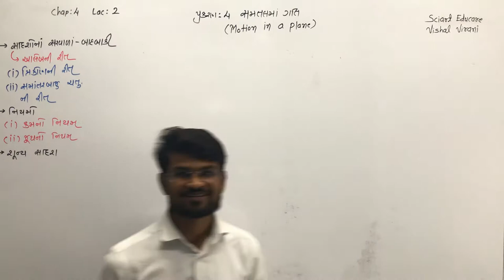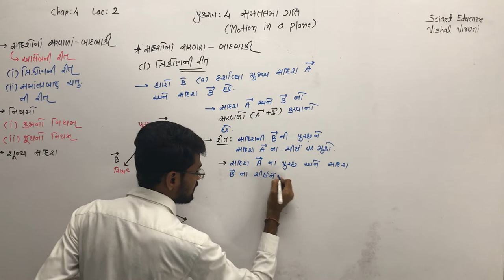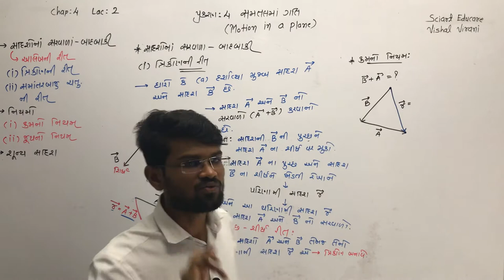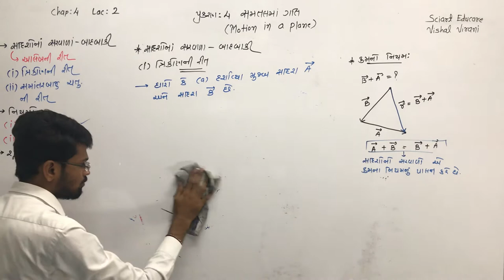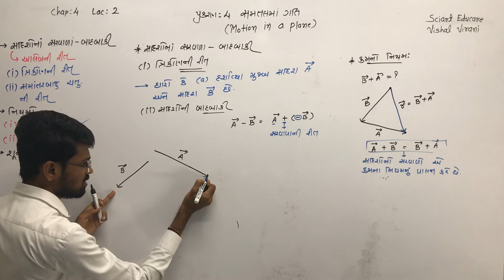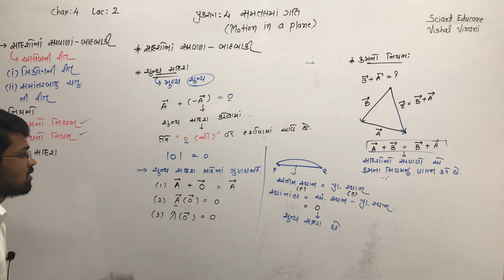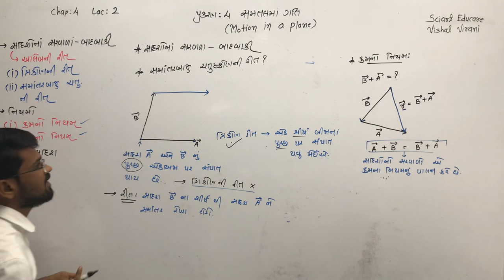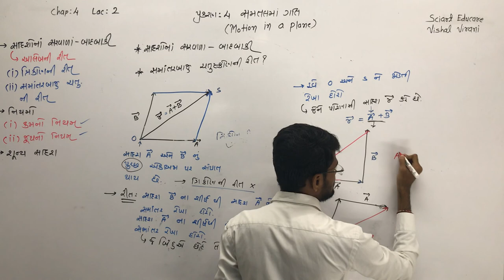Motion in plane 02 || Addition and Subtraction of Vectors || સદિશોના સરવાળા અને બાદબાકી || JEE-NEET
ગુજરાત બોર્ડ (G.S.E.B) માટે N.C.E.R.T ચોપડીનો લીટી ટું લીટી અને શબ્દસહ: સીલેબસ ધોરણ ૧૧ અને ૧૨ માટે...
થીયરી પુર્ણ થાય પછી તેના આધારીત NEET અને JEE ને આવરી લેતાં કોન્સેપ્ટ અને દાખલા ની તૈયારી...

(Join the page for discussion on doubts and get the solution)

11 chap 4 || Scalar and Vector Quantity || Equality || અદિશ અને સદિશ રાશિ || Motion in a Plane || 01

11 chap 4 || Velocity and acceleration in plane (2D) || સમતલમાં વેગ અને પ્રવેગ || Motion in Plane 04

11 chap 4 | Equation of Constant Acceleration in Plane (2D) | સમતલમાં અચળ પ્રવેગી ગતિના સમીકરણો | 05